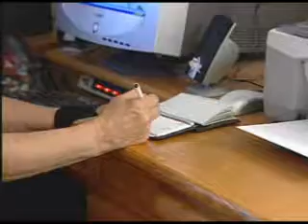Battling A Canine Killer - Cancer!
Half of all dogs will develop some sort of cancer in their lifetime and one in four dogs will die.  These are the sad statistics of this dreaded disease that affect people and pets.  Canine cancer is so prevalent that it is the leading killer of dogs over the age of two.  The Canine Cancer Project is now underway to help fun studies aimed at eliminating canine cancer in the next ten to twenty years.    Watch this video to learn how you can help eradicate cancer in your dog's lifetime!